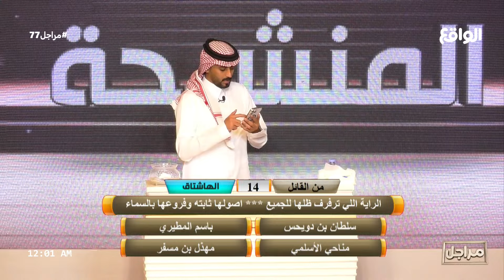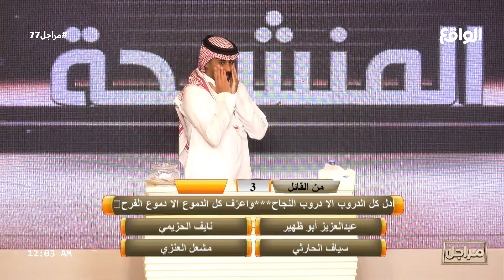الجولة الثانية من القائل | المنشرحة (مراجل77)